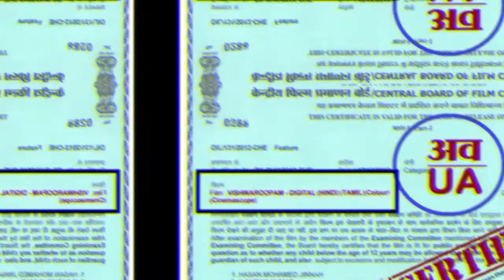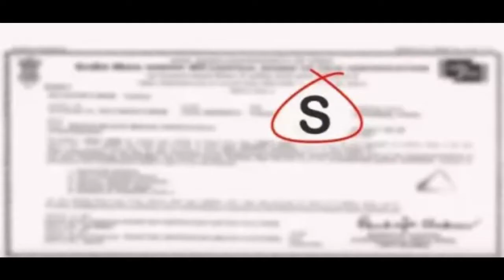UA এর মানে কি ? || movie fact, movies unknown facts, amazing fact, as much as i can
হ্যালো বন্ধুরা আসা করি তোমরা অনেক ভালো আছো, আজ আমরা এই ভিডিওতে  আশ্চর্যজনক ফ্যাক্ট সম্মন্ধে জানবো, ভিডিওটি ভালো লাগল সবার সাথে share করবেন ধন্যবাদ,

 box office collection bollywood flashback movies unknown facts movie facts cinemar golpo bengali comedy movie latest bengali movies bengali new movie new bengali movie fact video amazing fact fact in bengali bangla fact unknown fact in bengali অজানা ফ্যাক্ট bollywood thikana ke videos thefilmi popcorn as much as i can bangla fact channel